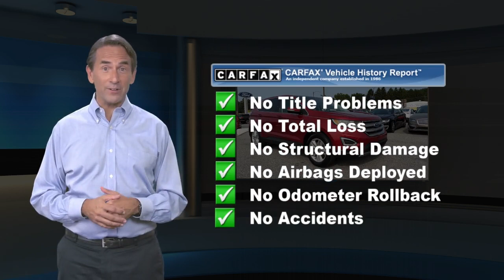Used 2017 Ford Edge SEL, Lemoyne, PA T20621A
Only 30,000 like new miles on this 2017 Ford Edge SEL edition SUV that is perfectly priced for the budget minded consumer. Powered by a gas sipping 2.0 liter power train that provides 27 mile per gallon fuel efficiency with Automatic transmission. Fords technologically advanced All Wheel Drive powertrain delivers responsive steering and smooth handling that will have you looking for reasons to get out and find adventure on or off the road. Grabbing everyones attention with an upscale and bold design emphasized by beautiful wheels, privacy glass, a distinct grille, and LED tail lamps.You will appreciate the versatility and expansive cargo capacity. As today's modern family requires a vehicle that can keep up with their demands and this SUV definitely fits that bill. Voice commanded SYNC with a prominent display lets you use your voice to make a call, listen to music, and select mobile apps with SYNC. Allowing you to keep your eyes on the road and your hands on the wheel.Ford has earned multiple top ratings in safety, and it's easy to see why. Advanced airbags, rearview camera, SOS post-crash alert, roll stability control, and tire pressure monitoring are just a few of the features that keep you and your passengers safe. With a fresh, modern style and legendary capability

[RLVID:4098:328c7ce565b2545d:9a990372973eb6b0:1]